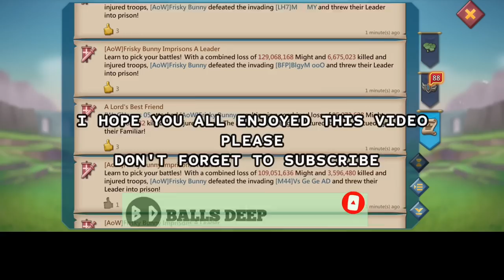LH EMPERORS COMES FOR REVENGE! 29 RALLIES VS FRISKY BUNNY! - BLGYM OOO PARDONS! - Lords Mobile